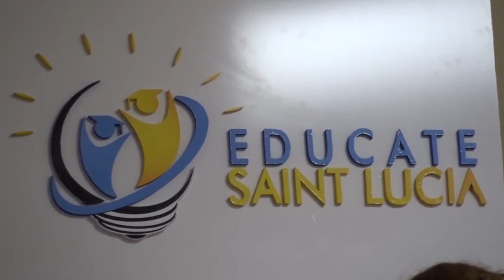First Generation Scholarship hailed as achievement of EducateSaintLucia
The First-Generation Scholarship Programme is being hailed as one of the major achievements under the mantra of the Ministry of Education. The campaign, launched several years ago, has done much to shape the new image of education on the island.